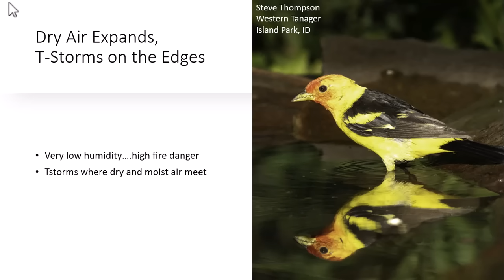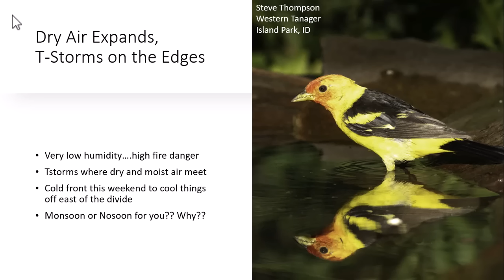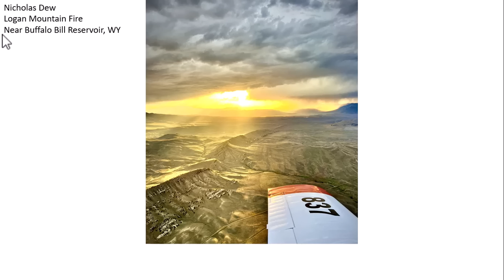8.5.2025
Dry air and tstorms on the edges.